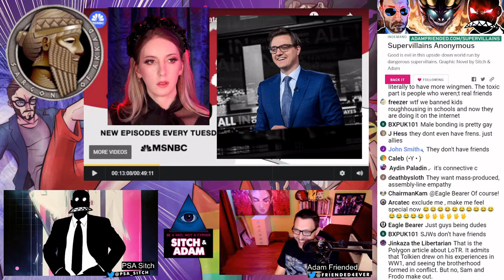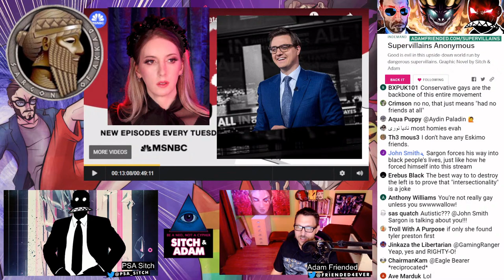Sargon says leftists don't have FRIENDS! - Show #142